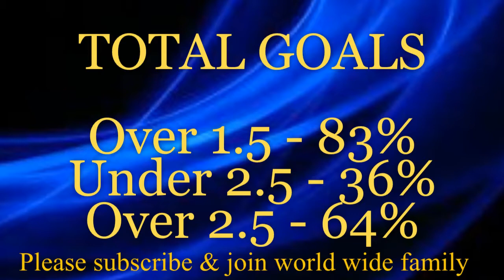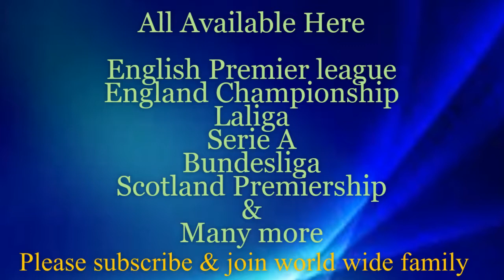Man City vs Tottenham - Prediction | 2019/20 English Premier League fixtures & Predictions